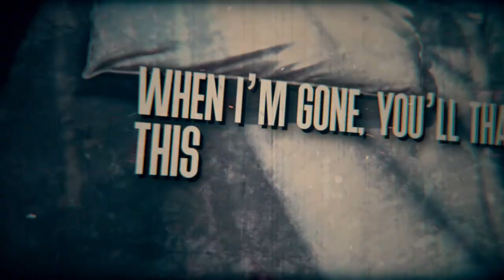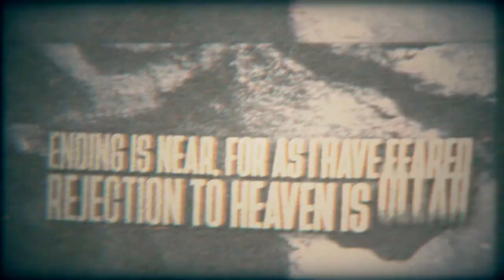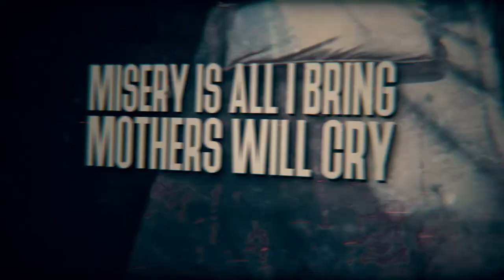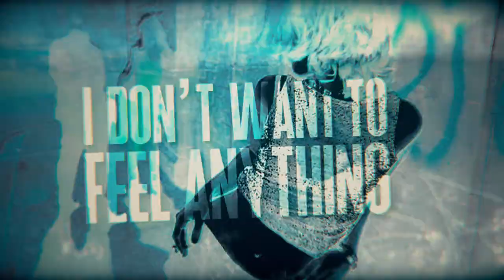Global Plague - Anamorphic (Lyric Video)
Vocals, Guitar Bass: Bram Epstein
Drums: Jackson Ward
Lead Guitar: John Souki
Recording/Mixing: Jackson Ward
Mastering: Kris Crummett

Please father, forsake me
For I am deemed unworthy
Prolonging this disease
This waste of air that I breathe

When I’m gone, you’ll thank me
This spiteful cancer will cease
In this world, I’m useless
Exposed to filth in excess

My goddess awaits me
Ixtab receives my bounty
As I hang, by this noose
Asphyxiated by truth

Through my eyes, are horrors
Sadistic raping slaughters
This cursed life, at its end
So May I be re-born again

Thrown down a hole, leaves the soul
In the abyss of the unknown
Brought before feather and gold
Fallen from the start, a blackened heart
A life long purge to selfish worth
Once before, an open sore
Now subject to be no more

The fate of the scales has been set
Ending is near, for as I have feared
Rejection to heaven is clear

Misery is all I bring
Mothers will cry when they hear my name
Agony sold endlessly
Vice of the Earth for eternity

Brought to light
Granted another chance at life
Reassigned to justify
As sight and sound becomes profound
Every limb is tied and bound
Objectified and Sodimized
A slave to my own demise

Sew my eyes shut
Cut out my tongue
I don’t want to feel anything

Misery is all I need
Id rather die than to live this way
Agony sold endlessly